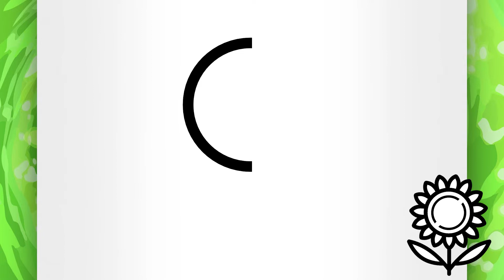COMO DESENHAR UM GIRASSOL PASSO A PASSO (Desenho Fácil Para Desenhar)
Seja bem vindo a mais um vídeo de como desenhar!

Você não sabe como fazer o desenho de um girassol? Então você veio ao lugar certo porque o desenho para desenhar de hoje é um desenho fácil de um girassol. Desenhar será muito fácil com todos os desenhos fáceis que tem aqui no meu canal. Com certeza desenhos fáceis de fazer passo a passo não vão faltar para você, porque desenhos fáceis para desenhar tem aos montes por aqui!

Assista esse vídeo até o final e veja como desenhar um girassol pode ser fácil, porque meu objetivo com esse vídeo é te ensinar a como desenhar desenhos fáceis usando um desenho de desenhar. Então te garanto que seguindo o passo a passo desse desenho você vai ver como se desenha um girassol!

E antes de começar a assistir, fica a dica: tenha paciência que com certeza você irá aprender a como se desenhar um girassol de uma maneira muito fácil!